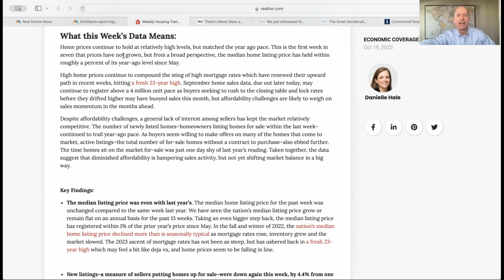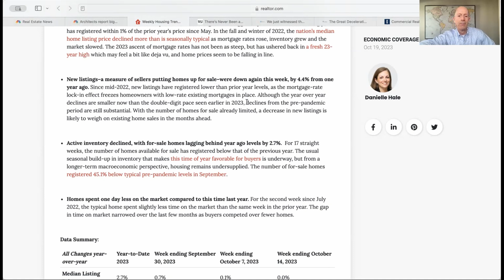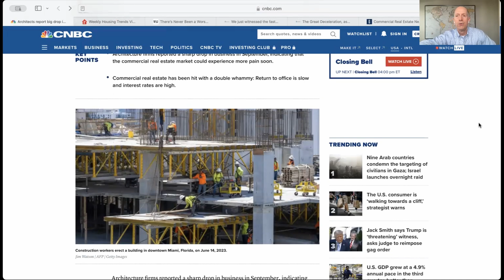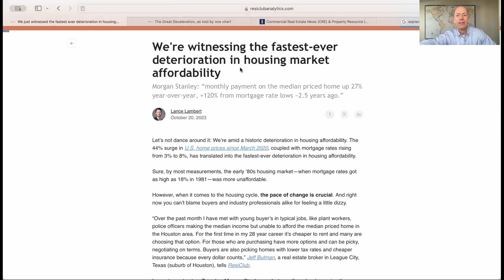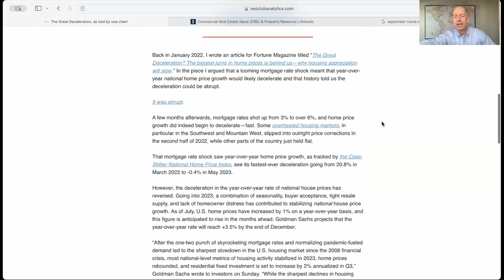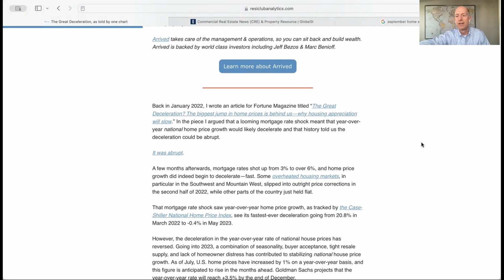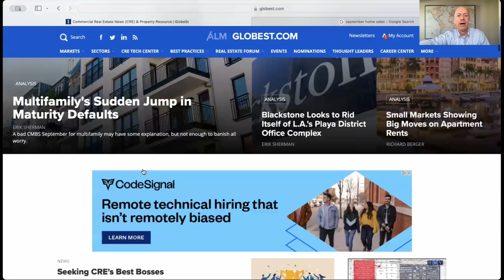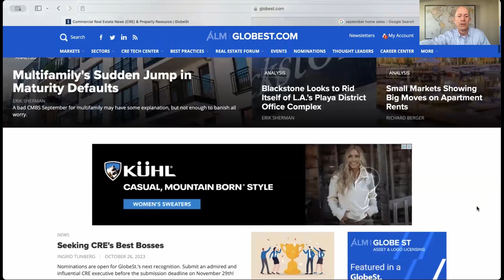How To Get A Lower Rate When Buying A Home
Join me, Greg Dickerson, a seasoned real estate investor, every week on my YouTube show where we delve deep into the ever-changing world of real estate. Whether you're an aspiring investor, a homebuyer, or a property enthusiast, this show is your go-to source for the latest industry trends and expert analysis.

Tune in every week to gain unparalleled insights, expert advice, and actionable tips that will empower you in your real estate journey. Whether you're looking to invest, buy, or simply stay informed about the market, this show is your ultimate resource.

Don't miss out on this opportunity to stay ahead of the curve and navigate the real estate market with confidence. Let's build your wealth, one property at a time!